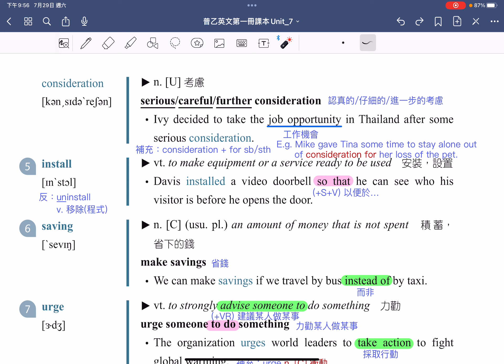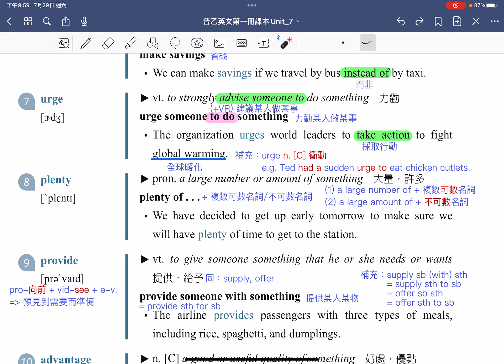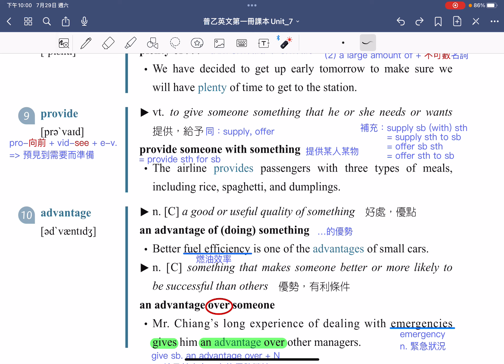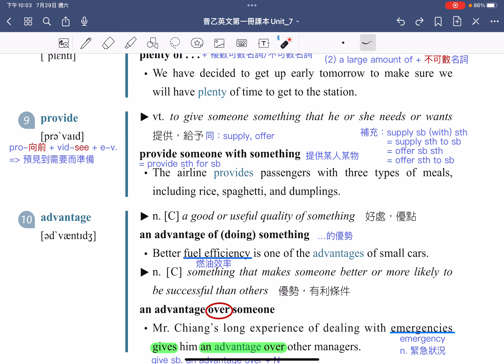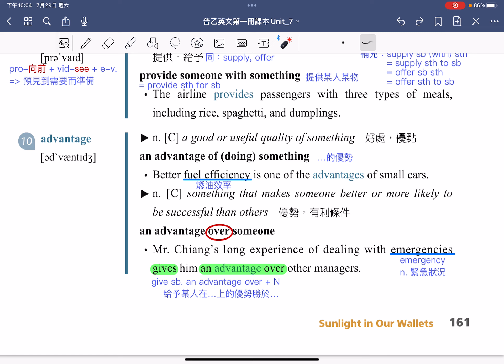112上普通型高中英文(乙版) B1U7 單字4-10講解影片